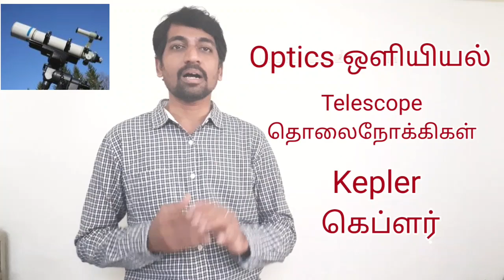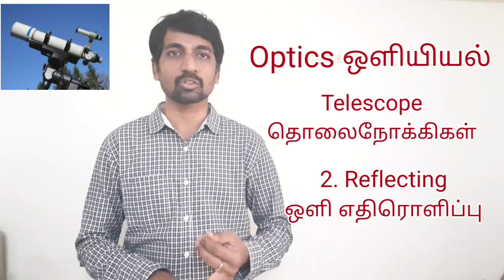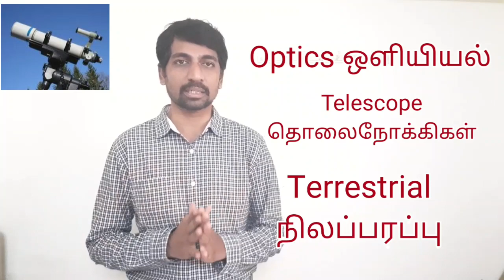TN Class 10 Science | Telescope | Optics Unit 2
Class 10 Science | Telescope | Optics Unit 2

Telescope and its types
Refracting Telescope
Reflecting Telescope
Astronomical Telescope
Terrestrial Telescope